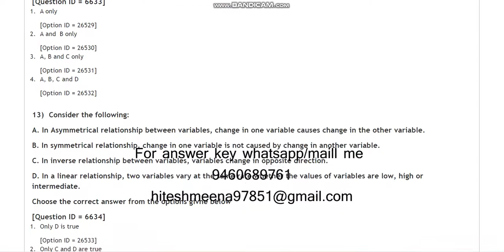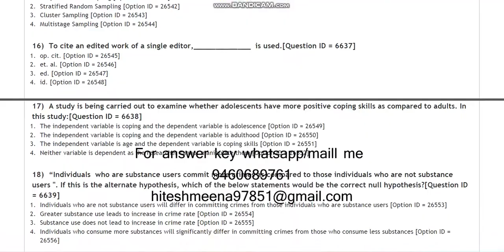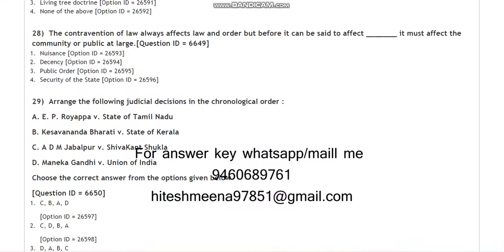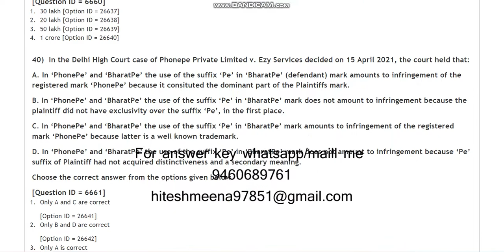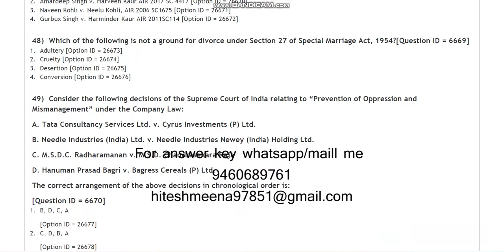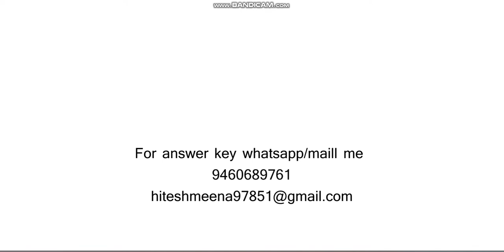DU PhD In Law 2021 entrance paper by hitesh meena